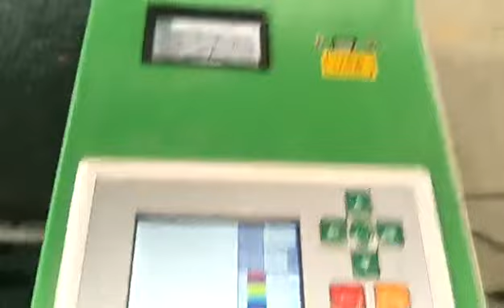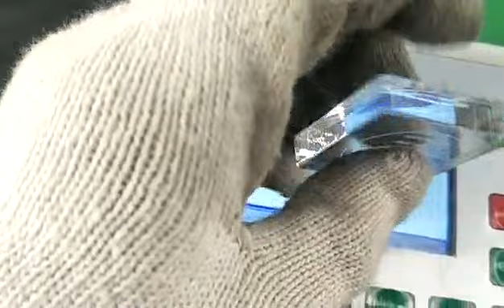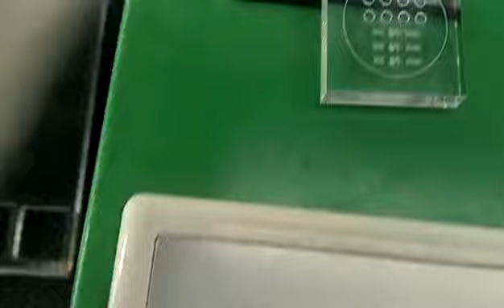1390 laser machine cut and engrave acrylic---for Erzen